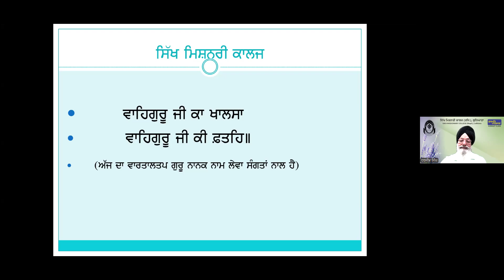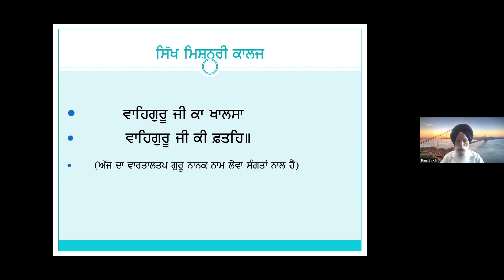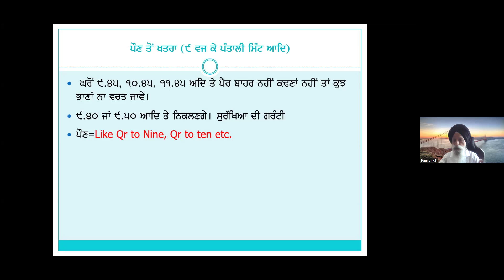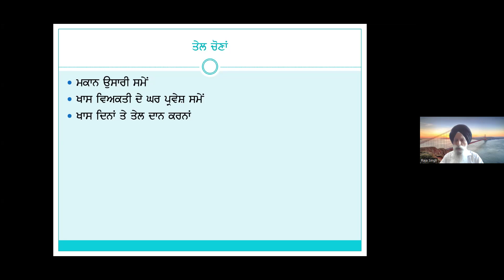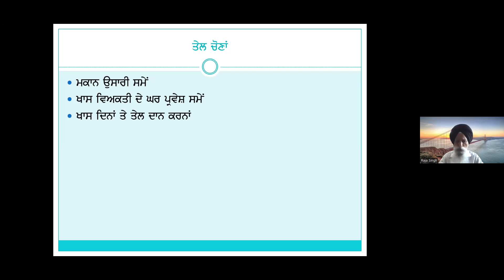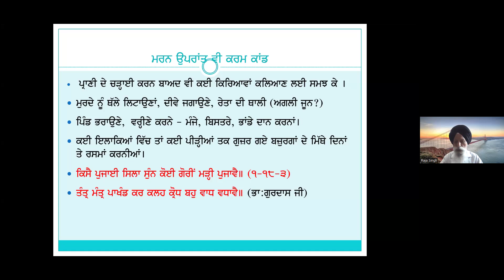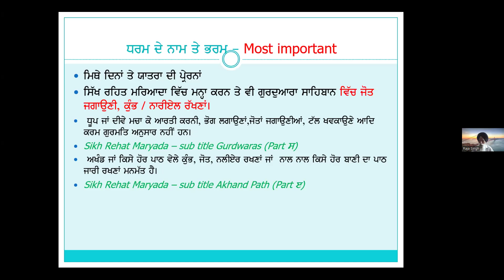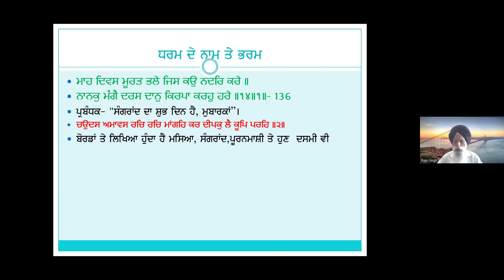1603 - Superstitions & Duality, Part - 2 :- S. Raja Singh Ji, Canada